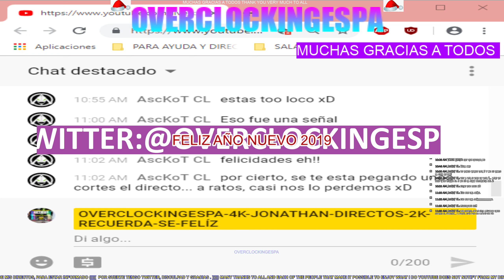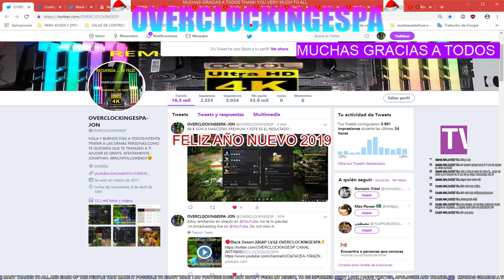🔴Black Desert * TIER 3 A TIER 4 MASCOTAS PETS * 2º OVERCLOCKINGESPA🔔 2K 26_1_2019 BDO REMASTERED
***PARA AÑADIRME EN PALADINS : OVERCLOCKINGJON***
***PARA AÑADIRME EN FORNITE: OVERCLOCKINGESPA***

*DESCARGAR E INSTALAR LA PTS DE PALADINS :
MI PC : PARA LA GÉNTE QUE ME PREGUNTA EN DIRECTO SOBRE MI PC :
CPU : INTEL I7 7820X  A 4900MHZ
PLACA BASE : X299 AORUS GAMING 9
TARJETA GRÁFICA :... AORUS XREME EDITION GTX 1080Ti 2000MHZ  MEM 12.000MHZ
MEMORIA RAM : G SKILL 64GB DDR4 4266MHZ 3800 MHZ
SSD : SISTEMA ssd M.2 SAMSUNG EVO960 1TB, 240GB INTEL Y SSD 500 GB SAMSUNG Y 2 TB SEAGATE Y 8 TB   .
REFRIGERACIÓN LIQUIDA CÚSTOM RADIADOR TRIPLE Y BLOQUE OCOOL Y BOMBA DE KIT .
FUENTE DE ALIMENTACIÓN : CORSSAIR HX1000I "1000W" .
CAJA ... ... JA JA JA ... : NZXT LEXA  ANTES, AHORA :
UNA PATHENKS ENTHOO PRIMO .
WINDOWS 10 PROFESINAL RETAIL V: 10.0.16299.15
7-2-2018 :
RENDIMIENTO REAL (POTENCIA DE CALCULO MEDIDO CON CPUZ BENCHMARCK VALIDATION) DE MI PC :
5000 MHZ 5GHZ
MONONUCLEO : 589.1
MULTINUCLEO : 4829.5
5100 MHZ 5.1 GHZ
MONONUCLEO : 601
MULTINUCLEO : 5588
CINEBENCH :
MULTINUCLEO = 2121
MONONUCLEO = 213
AGRADECIMIENTOS :
A MI MADRE Y MI FAMILIA .
Y A LOS SUSCRIPTORES Y PERSONAS QUE VEN Y PARTICIPAN EN EL DIRECTO .
Y A LAS PERSONAS QUE PARTICIPAN ACTIVAMENTE, Y DISFRUTAN CON MI FORMA DE SER .
A LOS CREADORES DE : Open Broadcaster Software. :
Es gratis, libre y te servirá para grabar vídeos y emitir en directo. :
A LOS CREADORES DE : MSI - AFTERBURNER .
A GURU3D POR LA HERRAMIENTA EN FASE BETA ANTES DE SER LANZADA EN MSI, YA QUE VAN POR LA 4.4.0 BETA 12 Y GRACIAS A ELLOS ACCESO A LA 4.4.0 BETA 19
A LOS CREADORES DE LA TRADUCCIÓN EN ESPAÑOL DE BLACK DESERT :
A : SPEEDTEST Y A OKLA POR EL TEST DE VELOCIDAD PARA PC . :
PÁGINA PARA EQUIPAMIENTO, CPHRANITAS Y BOSS DEL MUNDO Y LOS HORARIOS POR PAIS :
UN SALUDO Y UN ABRAZO A TODOS SIN EXCEPCIÓN .
ATENTAMENTE : JONATHAN .
PRUEBA BETA DIRECTO .
DONACIONES Y AYUDA PARA MEJORAR PIEZAS PC Y CONTENIDO
... GRACIAS THANKS
JUEGOS BARATOS CUNDO NO PONEN LA OFERTA EN STEAM